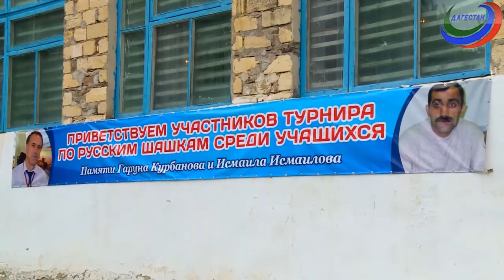Молодежный микс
1. Лейла Бахадор о своем пути к мечте!

2. Турнир по шашкам имени Г. Курбанова и И.Исмаилова в селе Кунки.

3. В Дагестане прошла презентация фильма «Сестрёнка».